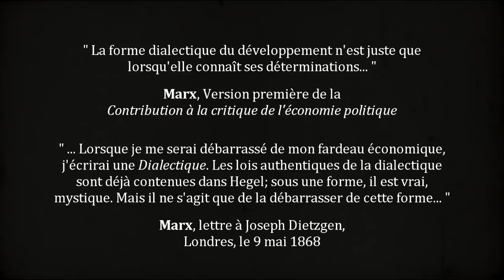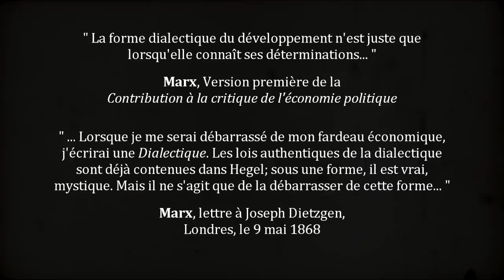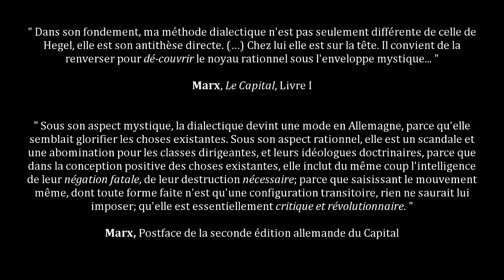Francis Cousin : Dialectique, mouvement réel et critique communiste...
DE LA MISÈRE CONTRE-RÉVOLUTIONNAIRE INTENSIVE EN MILIEU YOU TUBIQUE ET DE QUELQUES MOYENS POUR Y REMÉDIER…

La mise en spectacle de la réification sous le règne contemporain de la crise terminale de la schizophrénie mégapolitaine de la valeur d’échange impose à chacun un rôle dans la passivité généralisée. Le You Tubeur n’échappe pas à cette loi. Il a là un rôle décisif dans le fonctionnement des folies du système marchand.

L’impuissance de l’Être qui a colonisé tous les espaces-temps des divers secteurs de la pratique sociale ne fait que trouver dans le monde You Tubique l’une de ses expressions aliénatoires les plus pitoyables.

Les compensations maniaco-dépressives des claviers excités de la misère du spectacle servent à masquer la servitude de tous et la propension malsaine à produire chez certains de la pensée illusoire intensivement toxique. Si heureusement il y a des hommes d’éveil qui s’adonnent à élaborer des commentaires de pertinence, la détresse affective moderne ne trouve de consolation pour d’autres que dans la réitération burlesque et crasseuse de bavardages toujours plus démentiels.

La masse des You Tubeurs scribouillards ne se rend même pas compte que la chosification est le centre de leur ridicule et dérisoire horizon fermé. Ainsi, il est normal que la vérité historique de la vie passe par-dessus la tête du You Tubeur de base et lui échappe totalement puisque l’ensemble de la vraie vie de l’histoire lui est étrangère. Incapable de passions réelles, il fait ses délices de polémiques débiles sans autre passion que celles de ses délires narcissiques de pauvre objet frustré et fielleux, radicalement inapte à démasquer les faux problèmes.

Dans ce cadre, nous nous devons d’abord de respecter ceux qui d’accord ou pas avec nos positions, viennent dans la courtoisie et la réflexion apporter une contribution sensée en protégeant leur manifestation des tentatives de pollution menées par les pouilleux et les malsains, véritable lumpen mental du Capital, racaille culturelle, lie d’individus dévoyés et troubles toujours prête à se vendre à la réaction et aux manipulations de ses divers services.

Dès lors, en un temps de décomposition accélérée qui voit ces rebuts, saltimbanques, escamoteurs, chiffonniers, soulographes, drogués sordides et mendiants cérébraux venir errer frénétiquement et maladivement sur nos émissions, nous avons décidé de désactiver les commentaires You Tube, ce qui permettra un tri sélectif d’avant-poubelles de l’Histoire. Les dégénérés et les désaxés continueront ailleurs dans le sommeil léthargique et fétide de la contre-révolution permanente pendant que les humains soucieux d’humanité pourront directement aller déposer leurs avis et interrogations sur le site internet du groupe et ainsi pleinement participer à cette nouvelle période de contestation joyeuse et fertile dont le temps présent est porteur.

Il ne suffit pas que la réalité recherche sa réflexion, il convient que la réflexion recherche la réalité…

GUERRE DE CLASSE, juillet 2022

Guerre de Classe présente : Rendez-vous radical avec l’histoire réelle, avec pour sujet : Dialectique, mouvement réel et critique communiste…

Intervenants : Charles, Adrien et Francis Cousin

Pour commenter dans l’intelligence, la courtoisie et la réflexion et retrouver toutes les citations relatives à cette émission, rendez-vous dans l'article de notre